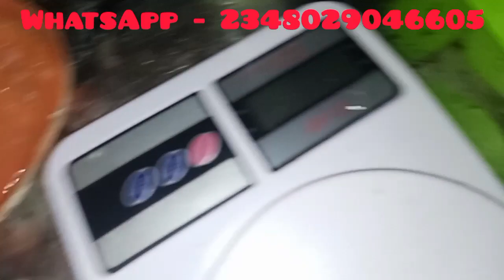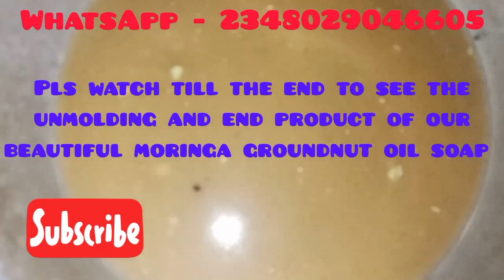Groudnut oil & Moringa Cold Process Soap Without Hydrometer...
Click the link below to make payment and join my telegram class, it's a time payment of N5,000, 150 Ghana cedis that gives you access for life.

It's a selar link, it's save and secure.

Click now, make payment and you will be redirected and taken to the class automatically